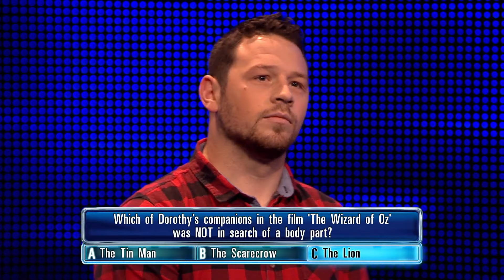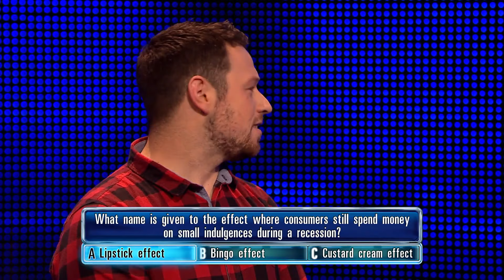The Chase | Can School Teacher Mark Teach The Beast A Lesson In Their £8,000 Head-To-Head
The Chase: School teacher Mark takes on The Beast in after building up £8,000 in his cash builder. Will he be able to teach The Chaser a lesson?